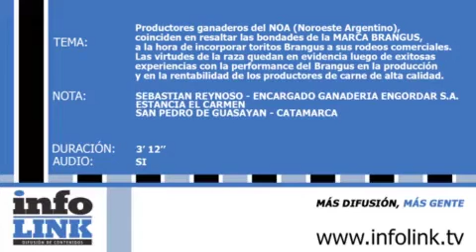MARCA BRANGUS - EL MEJOR NEGOCIO GANADERO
"Marca Brangus": La nueva forma de identificar a los toros que se incorporan a rodeos generales de establecimientos productores de carne que buscan optimizar sus rendimientos y su rentabilidad. La Asociación Argentina de Brangus recorrió con su equipo de televisión distintas empresas ganaderas de Santiago del Estero para evaluar las opiniones de sus responsables, cuyos testimonios son la explicación más clara del aporte Brangus a la ganadería nacional.
ENTREVISTA: Sebastián Reynoso - Encargado Ganadería "Engordar S.A." - San Pedro de Guasayán - Santiago del Estero